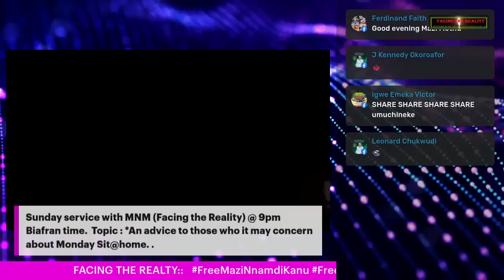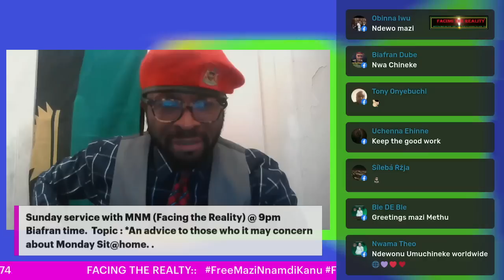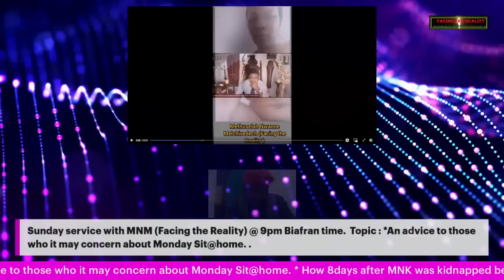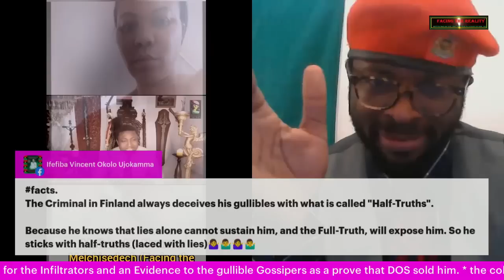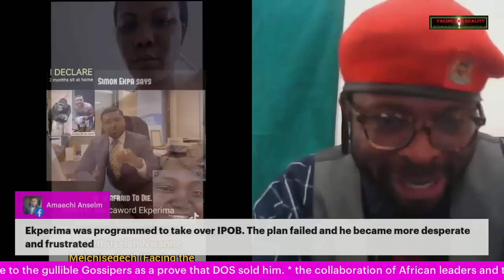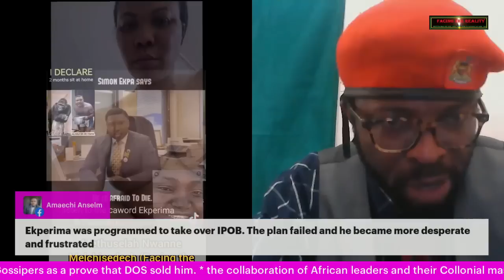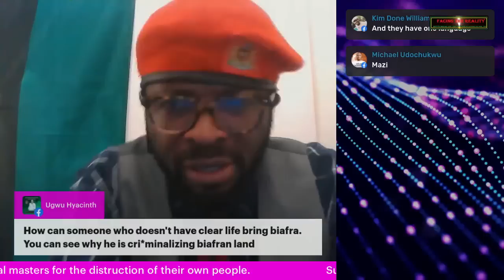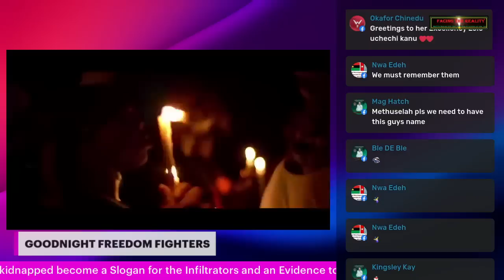IPOB IS HERE TO STAY : Join Mazi Methuselah Facing Reality In The Struggle For Biafra Restoration.